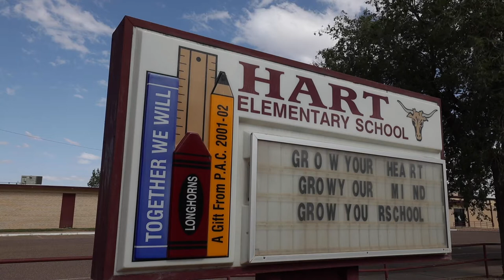Cultivating a love for reading in Hart, Texas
Join The Leaders Readers Network to ensure literacy is the heart of every student in Hart, Texas. to support projects to share a love reading for a lifetime.